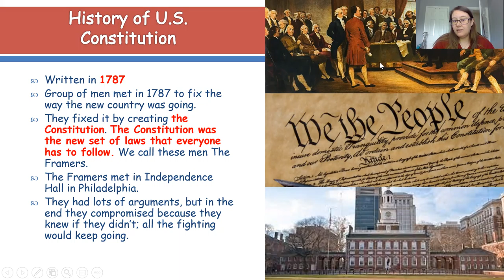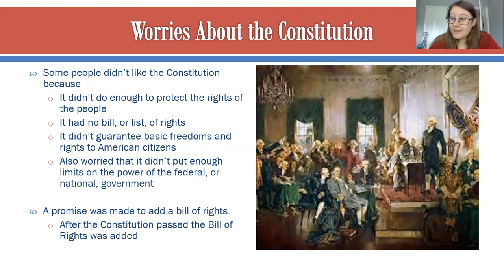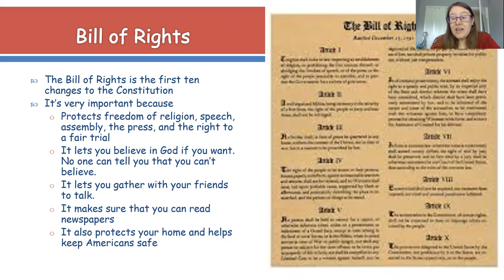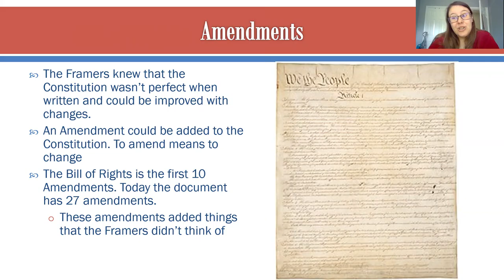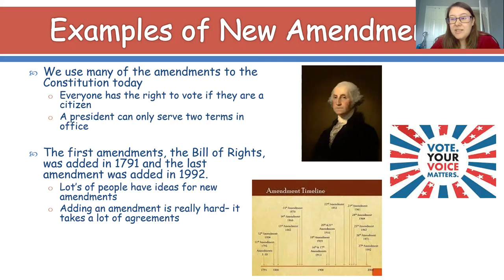U.S. Constitution, Bill of Rights, and Amendments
Introduces the U.S. Constitution, Bill of Rights, and Amendments